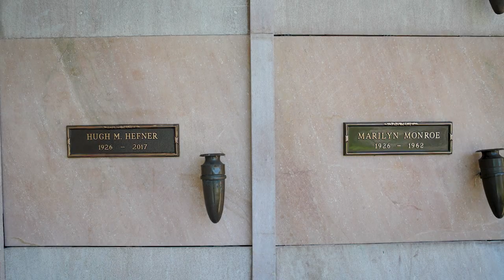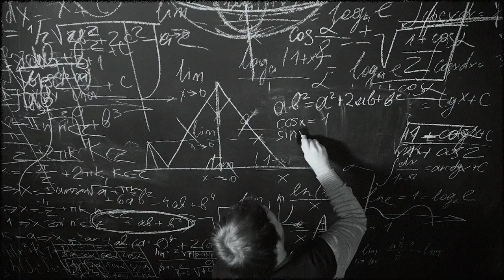Westwood Los Angeles Real Estate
Westwood is a neighborhood in Los Angeles, California. In this neighborhood tour of Westwood Los Angeles, Daniel Rangel, real estate agent, talks about the Westwood real estate market, history, and different areas of Westwood. Discover what it's like to move to Westwood and live here. Westwood is home to some of the richest people in the world and to students of UCLA. Westwood is a diverse neighborhood that's safe and has good schools.

Areas mentioned: Holmby Hills, Little Holmby, Wilshire Corridor, Westwood Village, Persian Square. Cemetery: Pierce Brothers Westwood Village Memorial Park & Mortuary

Daniel Rangel began his career as a Los Angeles real estate agent at the young age of eighteen, over a decade ago, during the great recession. When others were calling it quits, he was charging forward, finding opportunities for his clients where others saw problems. To some around the world, Daniel is better known as the founder of Creativum, a project with a social cause that he founded during a three-year sabbatical, in which he traveled the world alone with a small backpack and a camera. As a result of his eccentric entrepreneurial accomplishments during this adventure, he has been published in newspapers across the American continent, made television appearances, been a guest speaker at several universities, and given two TEDx talks on the topic of sales and creativity. He likes the outdoors, travel, photography, and writing. From Daniel Rangel you can expect a real estate experience that’s fun, up-front, honest, and pressure-free. westwood los angeles westwood real estate